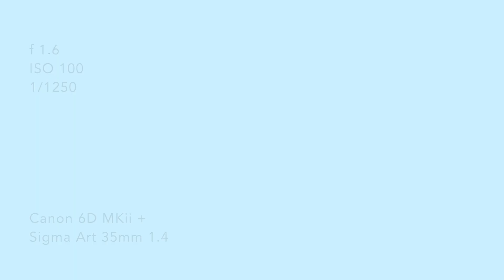Behind The Scenes Beach Bridal Photo Shoot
Behind The Scenes of A Styled Beach Bride Photo Shoot

Behind The Scenes Footage by @nv.visuals.media & @latorrpires

Photography - Nicole Vilela - @nv.visuals.media
Model - Nejla Skapur- @nejlaskapur
Makeup - Karina Waldron - @torontoluxurybrides
Hair - Liliana Pires - @latorrpires
Florals - Sara Margarita Aguirre - @laflorcrowns
Best ever assistants - Clara Vieira - @claraantoniavieira & @latorrpires
Dress from - @ohhappybrides
Dress Designer - @lunawillowbridal